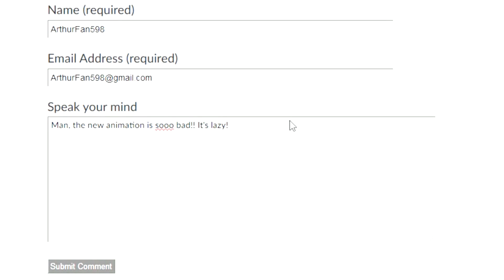PESADELO DE ARTHUR (Arthur's Nightmare)